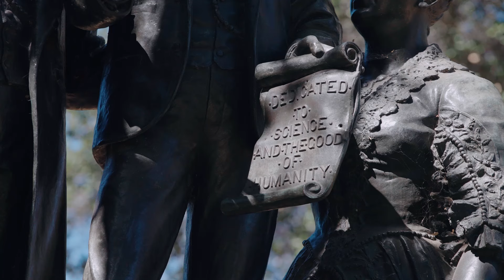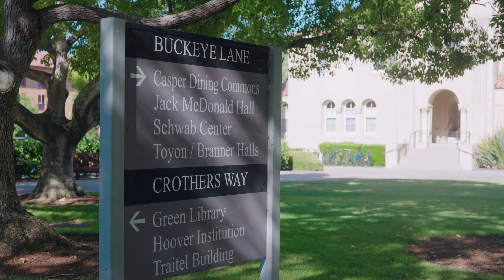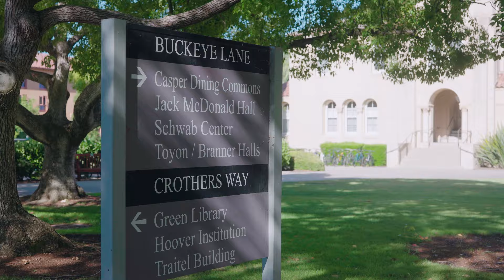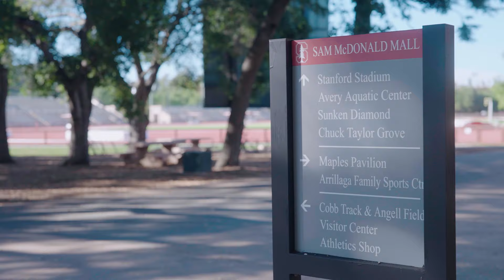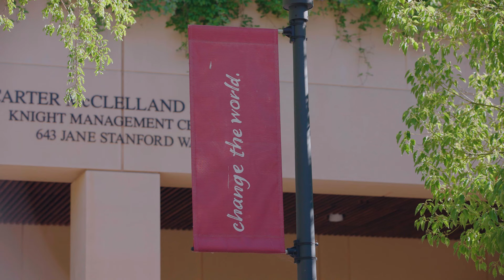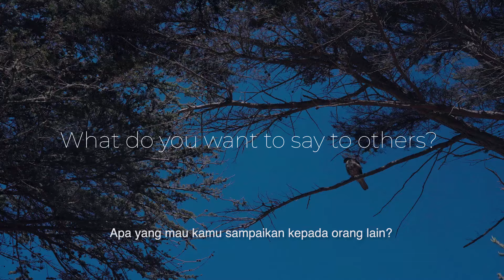My Stanford Graduation - What I learned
After two years, I've graduated from Stanford University! Through the ups and downs, I want to reflect on some of the learnings I have gained. More than the academics, these past two years have led me down a journey of self discovery and self growth. So I wanted to share personal learnings that have led me to get a better sense of who I am and the change I want to bring to the world. Through this video, I hope you can celebrate alongside me. As always, thank you for your love and support. Couldn't be here without you!